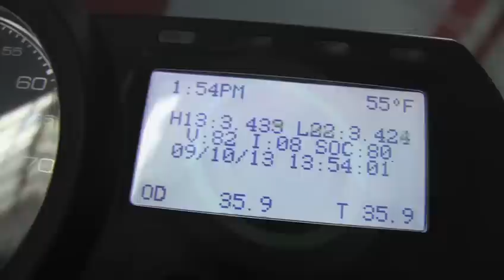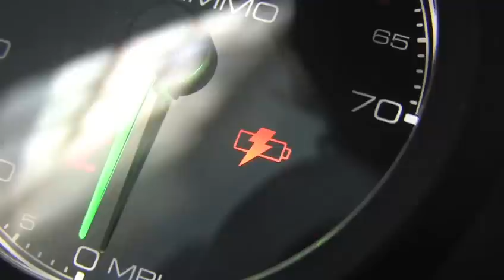Brammo sets off to ride the electric Enertia from Ann Arbor to Washington DC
Brian Wismann and Dave Schiff talk about the Brammo Enertia electric motorcycle and their ride from Detroit to DC.